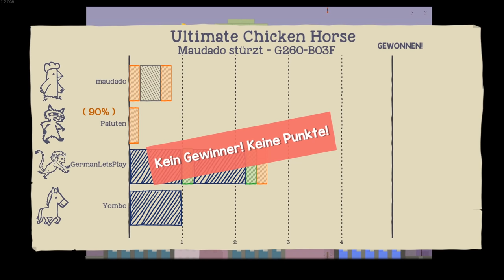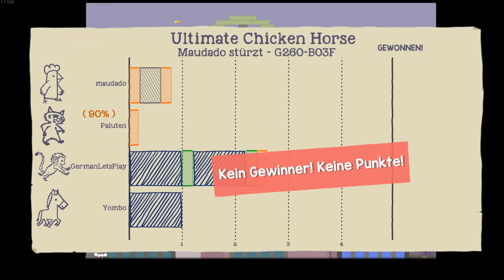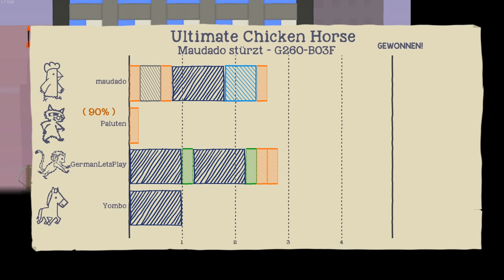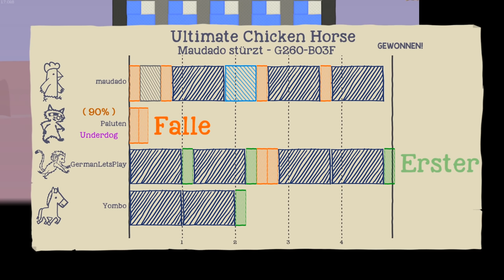maudados Sturz und Paluten kommt nicht aus dem Loch 「Ultimate Chicken Horse」